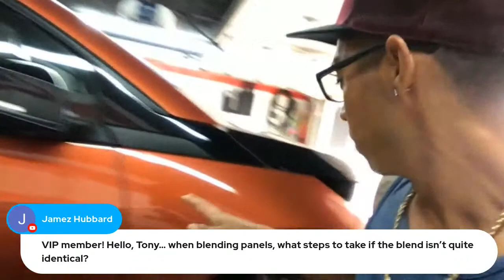How To Flow Coat | Spray Painting Tips - Autobody Q&A Live Call Monday 8PM EST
How To Flow Coat | Spray Painting Tips - Autobody Q&A Live Call Monday 8PM EST 📌 GET FREE Auto Body Training Guides, PDFs and Videos

00:00 Welcome To Paradice Garage and LearnAutoBodyandPaint.com
6:06 Project Updates from Paradice Garage
11:30 building 67 Chevelle. seam sealer after epoxy or after 2k primer?
18:41 VIP member! Hello, Tony… when blending panels, what steps to take if the blend isn’t quite identical?
 21:34 ​Newfoundland. If my primer surfacer is not glass smooth will it show through grey metallic?
22:43 Tony does the color match have to do with not having the paint from the same batch?
23:00 Hey so I got a fiberglass hood I’m working on and a piece of the front end broke off how will I replace that and even it out?
26:09 I wet sanded it with 400 but there’s some imperfections. I can see it but imperfections are smooth to touch, so will it show through?
26:43 ​Slightly mismatched panels looks better then when people try to fade the good panels into the repainted ones.
31:57 ​What’s your flow coat procedure?
36;29  Vinyl dash with foam backing.
40:19 ​Do you need to put an additive in the paint for bumpers since they are plastic?